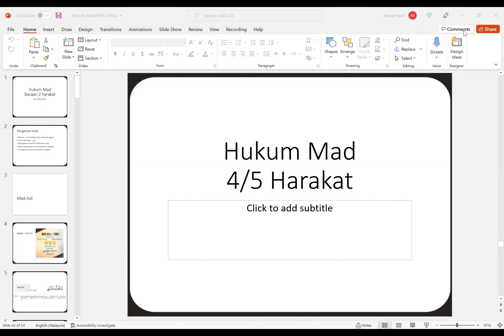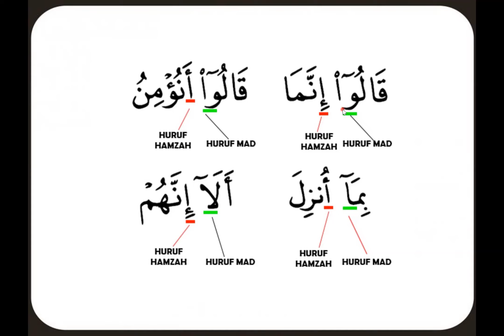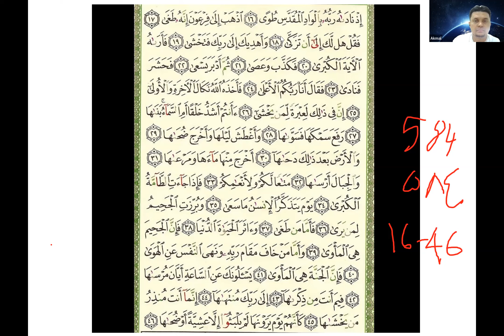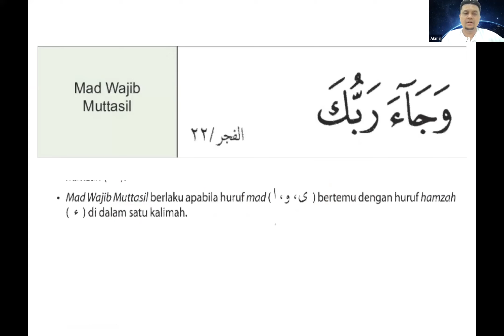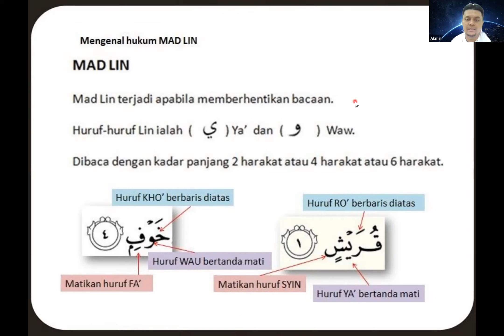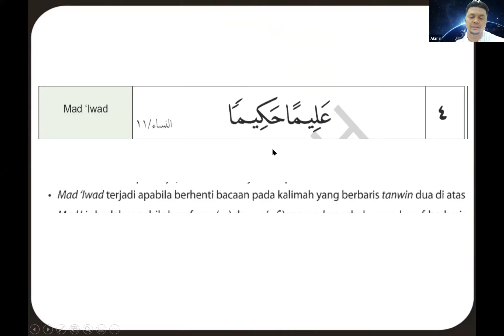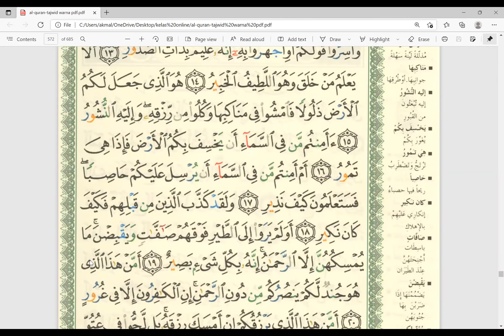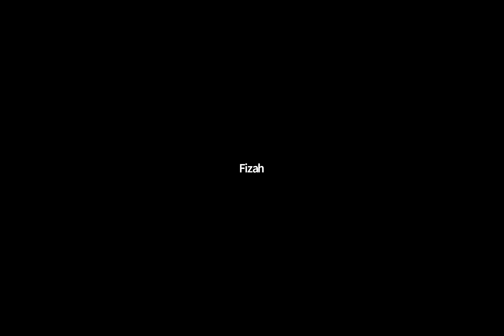KELAS ASAS TAJWID SESI RABU